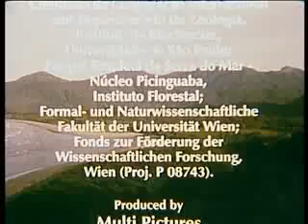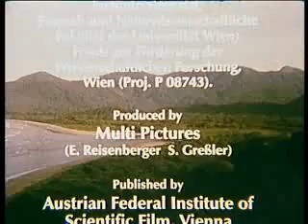Foot-flagging display in Hylodes asper (Brazilian Torrent Frog)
With permission from the Institute of Zoology, Vienna, Austria (W. Hoedl).